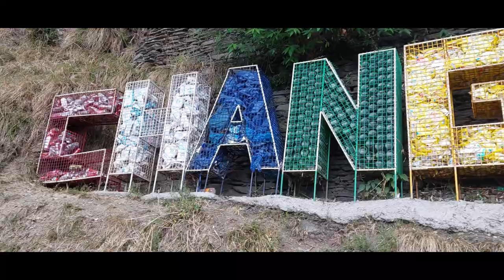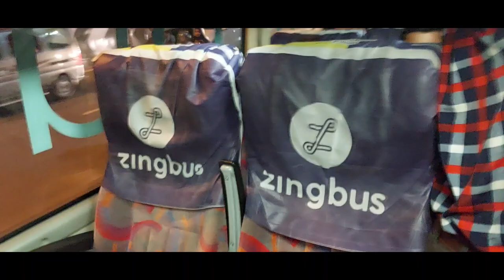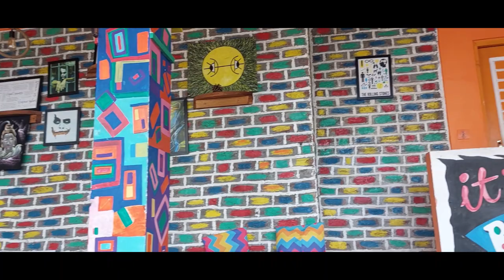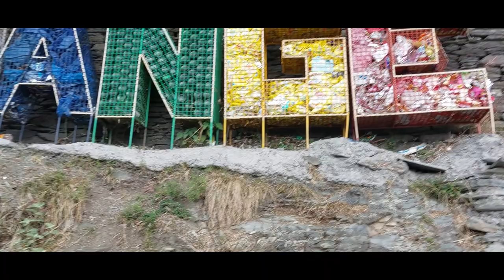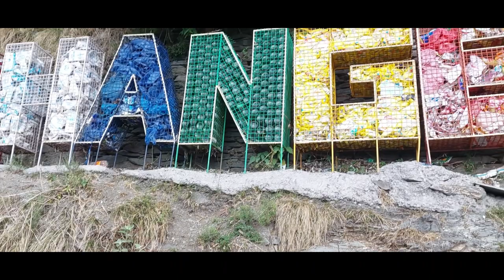Delhi to Dharmshala (Himachal Pradesh ) by Bus Day -1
Not long after arriving in Mcleodganj, a suburb in Dharamsala, you realize that the comparisons drawn between it and Little Lhasa are hardly exaggerated. It is only to be expected though, as it is the abode of His Holiness the 14th Dalai Lama. Dharamshala is blessed with the same beauty as other parts of the state, but what sets it apart is its strong Tibetan character. You see prayer fluttering prayer flags, monasteries at regular intervals and monks attired in bright saffron robes. There are tourist spots in plenty, but mostly, Dharamsala is about unwinding and enjoying the serenity that is found here in abundance.